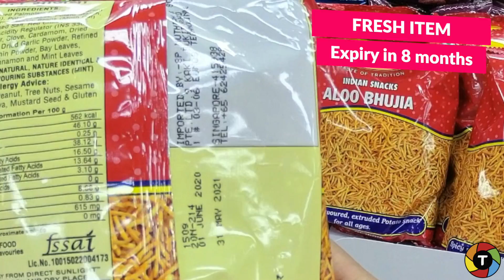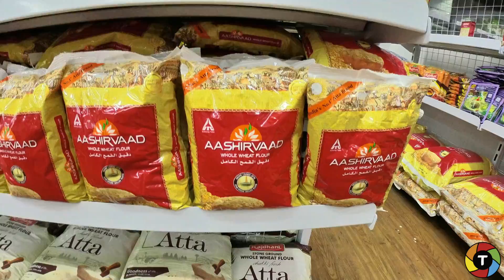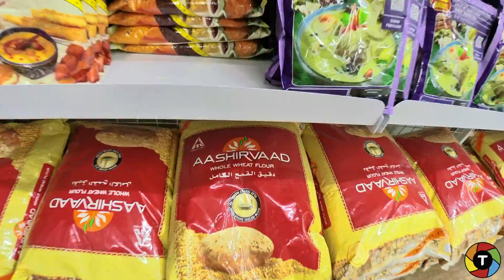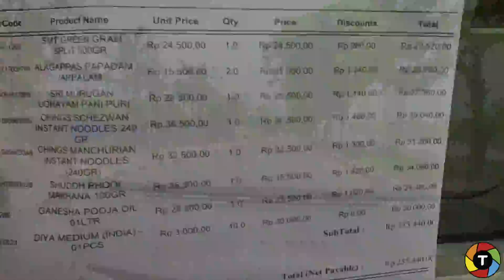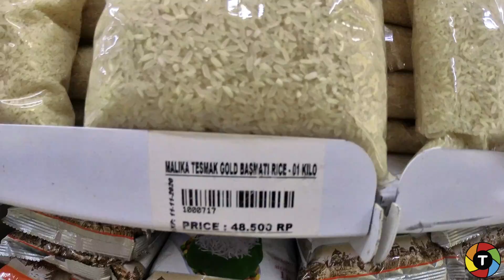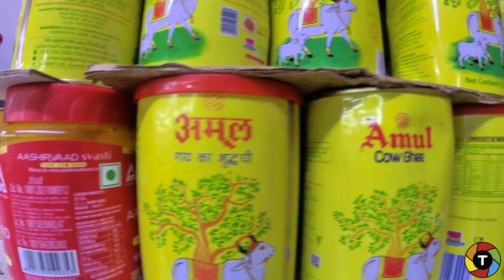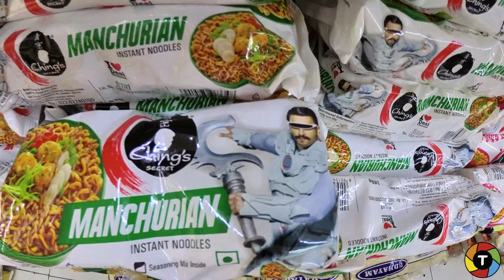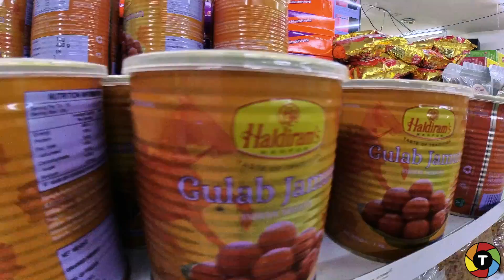Indian Grocery Stores in Jakarta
Video shows Indian grocery stuff stores in Central and North Jakarta. All north and south Indian groceries available.

Murugan Store Sunter, Jl. Danau Sunter Barat No.1
RW.10, Sunter Agung, Tj. Priok, Kota Jkt Utara, Daerah Khusus Ibukota Jakarta 14350
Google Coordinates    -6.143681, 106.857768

WISMA ASTER LANTAI DASAR C-03; TAMAN KEMAYORAN CONDOMINIUM, Jl. Benyamin Suaeb Jl. Puma 1 No.13, RT.13/RW.6, Kb. Kosong, Kec. Kemayoran, Kota Jakarta Pusat, Daerah Khusus Ibukota Jakarta 10630